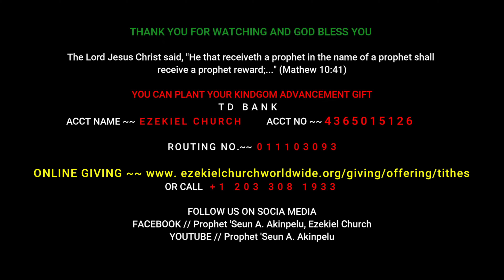Amazing Testimonies: The word of God eventually came to pass.